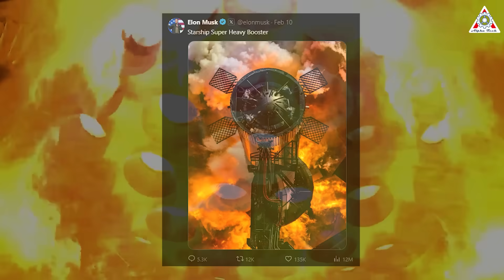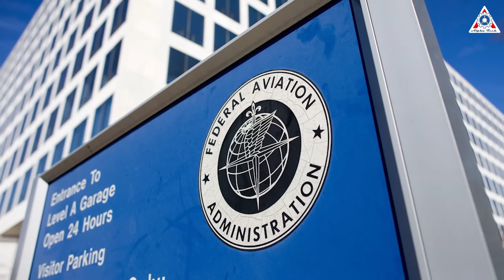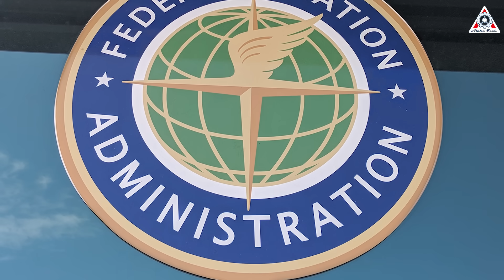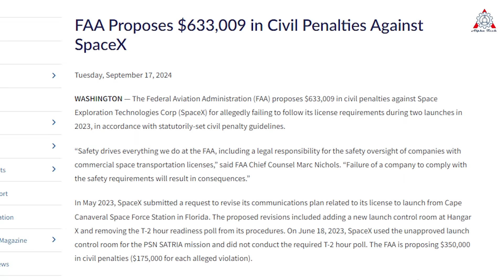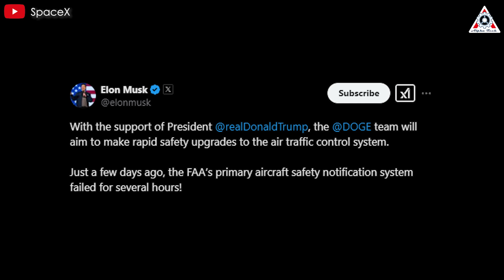SpaceX Starship is Ready to Launch But FAA...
Sources of image & video:
If there is one place in the aerospace industry that never sleeps, it has to be SpaceX’s Starbase. Within just 20 days of Starship Flight 7's launch, SpaceX has been working relentlessly to restore the launch pad and rapidly prepare the hardware for Flight 8. So far, the company appears to be on track for a potential liftoff as early as the end of this month.
However, despite SpaceX having a clear roadmap with a launch schedule aligned with the necessary Starship's hardware test, the company must still wait for FAA launch license approval following the investigation into the Flight 7 explosion in January.
So, can SpaceX meet all the FAA's requirements for Starship to launch by the end of this month?
Let’s find out on today’s episode of Alpha Tech:
On February 10, SpaceX successfully conducted a static fire test for all 33 Raptor engines of the Super Heavy Booster 15 at the launch pad. For those who regularly follow Starship news, such tests may have become familiar. However, this event was still remarkable, as we witnessed the impressive performance of a full array of Raptor 2 engines through live video and stunning images—so much so that even Elon Musk proudly shared them on his X account.
Following this successful test, Booster 15 now only needs to complete a final step—the wet dress rehearsal—before being ready for launch.
So, SpaceX still has ample time to work on this prototype, as the planned launch date remains at the end of February.
Booster 15’s partner for this flight is Ship 34—the most closely watched prototype at the moment, not only because it will take part in Starship Flight 8 but also because it is a Version 2 Starship.